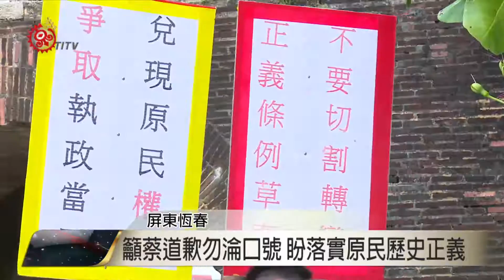發聲捍原權 青年發起"為歷史正義而走" 2016-07-02 TITV 原視新聞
來自各地的原住民族轉型正義同盟成員發出怒吼，要求政府正視原住民族400多年來不同政權的殖民歷史中，土地、主權不斷的被佔有與剝奪，發起「為歷史正義而走」，選擇從恆春古城的東門出發，說明1875年清兵從東門出城進攻原住民族，也是排灣族受侵略的開始。

原住民族轉型正義同盟以反侵略的方向，由東門外進入恆春古城，要求還原歷史真相，並用古老的徒步方式，走進部落號召各部落與族群，為自己民族尊嚴站出來，要求新政府，立法保障原住民族的轉型正義。

從2號開始，原住民族轉型正義同盟將沿著台灣東部一路北上， 從恆春東門出發，經過阿朗壹古道，走到安朔，7月6號從土坂、金崙到知本，10號到達長濱鄉。 接著，從長濱鄉走到花蓮豐濱鄉大港口，經過光復鄉太巴塱部落，17號到達吉安鄉七腳川，21號宜蘭南澳。 22號離開南澳，行經羅東、明池、溪州，最後在31號到總統府前， 集結在總統府前，要求政府道歉、還原歷史真相、同時歸還原住民族主權與土地。